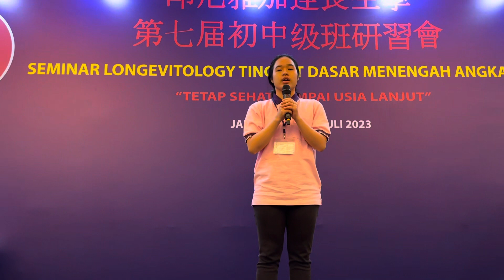（長生學見證系列）Longevitology